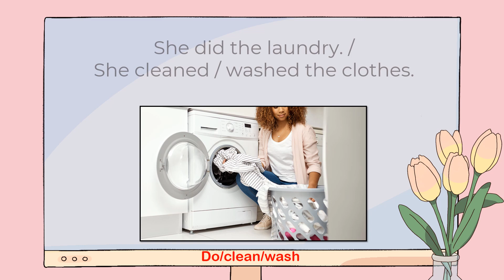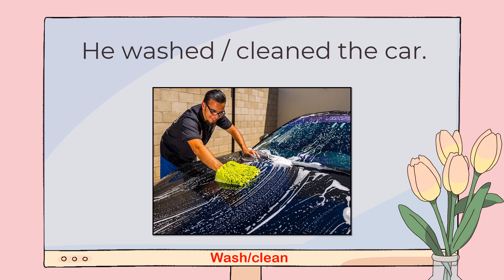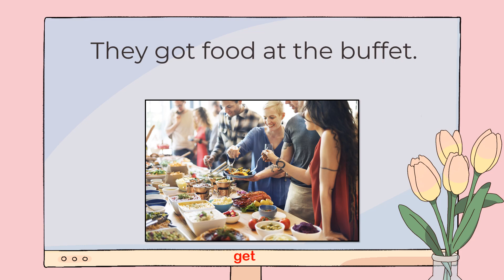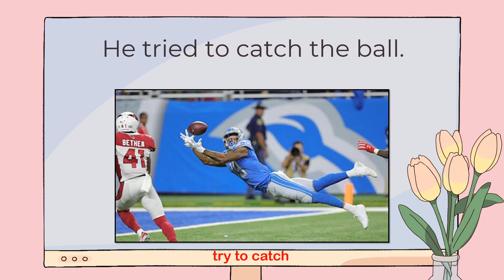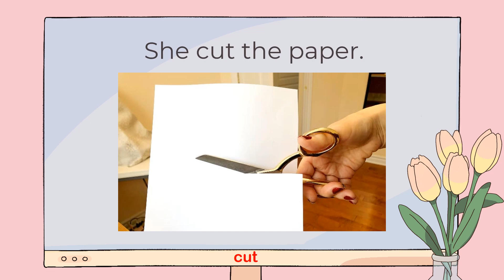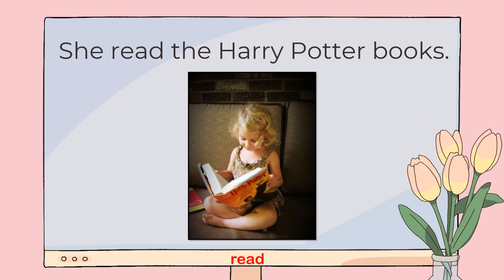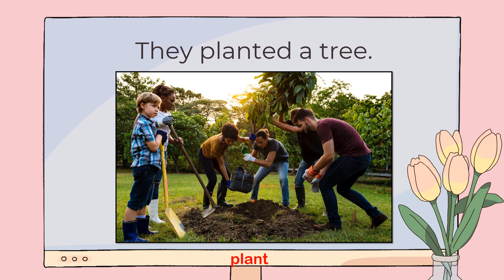Level 3 - What Did You Do - How to Use PAST Tense - Common English Questions Activity